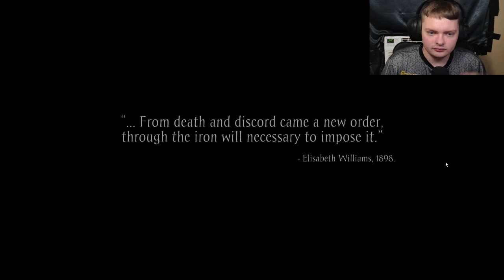Lemme axe you a question | Sker Ritual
I love the axe too bad the game had to end the way it did maybe next time it will be more consistent in the connection.